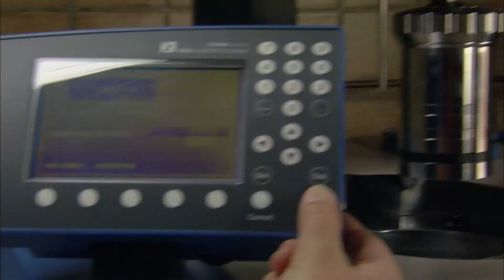Phos4You: Overview - approaches and technologies for P recycling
Sustainable strategies to recover the finite resource phosphorus are needed. With this aim 12 partners from 7 countries are engaged in the INTERREG V B NWE-project “Phos4You” under the lead of the LIPPEVERBAND.
Phos4You demonstrates innovative technologies to recover P from waste water, showcases the use of recycled P (e.g. fertiliser) and fosters P recycling in the partner regions and beyond. The video shows different technologies and solutions for urban and rural areas.